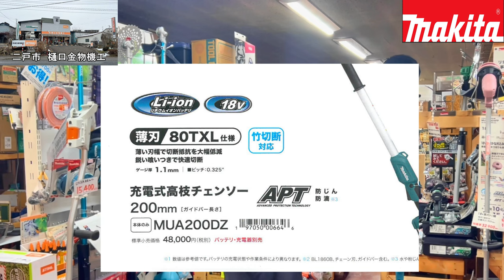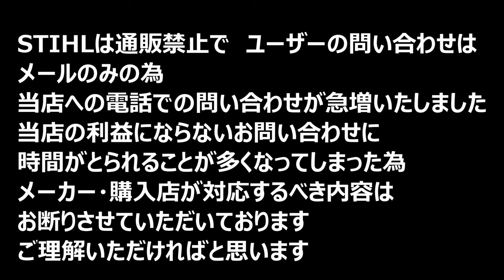マキタ 18V高枝チェンソー 発売 MUA200DZ 3.5ｍの枝に届く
M11/1411SP　使用にしたい
販売コーナー

お店に行けないけど、通常であれば当店の利益に繋がらないSTIHLの製品・部品　商品のアドバイスが欲しい　修理に関する質問　などメンバー様限定とさせていただきます
また、先行でセール・公開動画の告知もいたします　よろしくお願いします

修理動画は公開7日でメンバーシップ限定動画となります

お店に来れない方　STIHLは製品も部品も通販禁止です。

メンバーシップのメンバー様に限らせていただきます